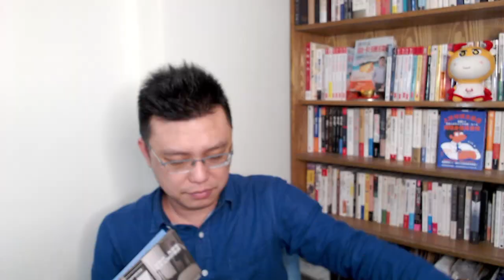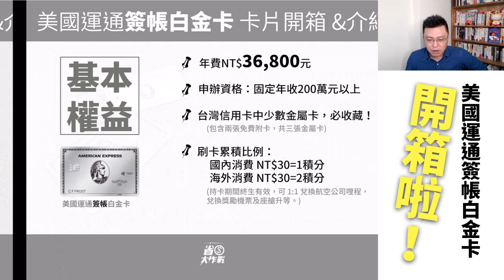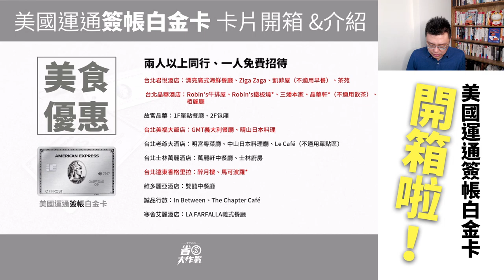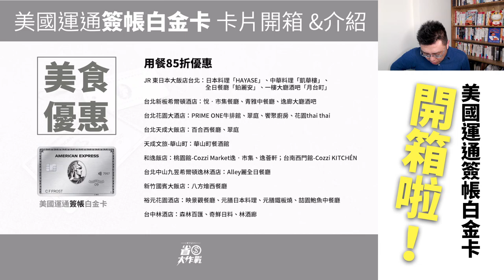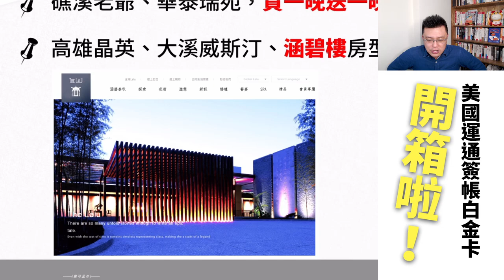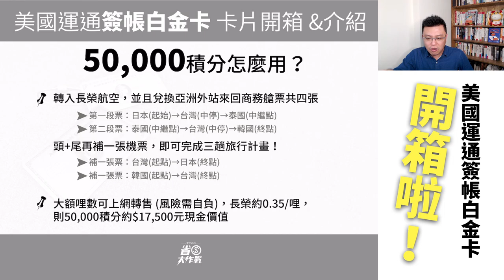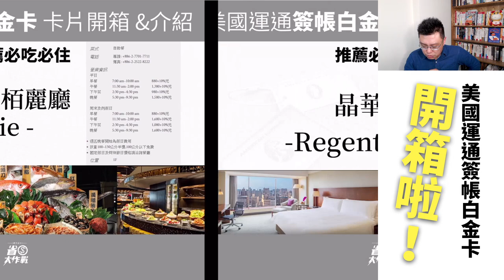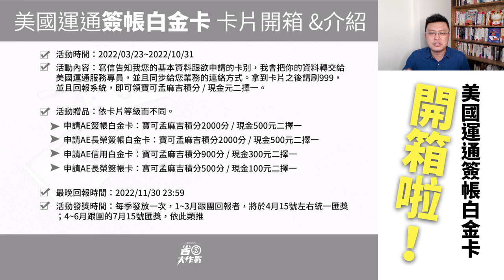【美國運通簽帳白金卡】AE大白開箱啦！& 2022年最新權益剖析！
前一陣子收到美國運通寄來的包裏，今天就整理一支影片跟大家開箱分享我的新卡－美國運通簽帳白金卡，是金屬卡喔！
00:00 影片開始
00:19 節目索引
00:42 大白完整開箱給你看
05:27 大白 vs 小白，差在哪？
06:55 美國運通簽帳白金卡「基本權益」
08:27 美國運通簽帳白金卡「開卡禮/ 滿額禮」
09:54 美國運通簽帳白金卡「美食優惠」
12:29 美國運通簽帳白金卡「住宿禮萬」
14:58 美國運通簽帳白金卡「生活類別」
16:14 美國運通簽帳白金卡「飛行禮遇」
17:38 50000積分怎麼使用最划算？
19:23 推薦必吃必住通路
19:28 推薦必吃必住通路－涵碧樓優惠分析
20:20 推薦必吃必住通路－晶華栢麗廳優惠分析
21:45 推薦必吃必住通路－晶華住一晚3300元分析
22:21 推薦必吃必住通路－大地酒店泡湯7折優惠分析
23:18 推薦必吃必住通路－台北文華東方雅閣中餐廳85折分析
26:12 結論：大白是一張正收益的卡片
[ 美國運通簽帳白金卡] 產品基本權益：
➤年費NT$36,800元
➤申辦資格：固定年收200萬元以上
➤台灣信用卡中，少數幾張金屬卡，必收藏！(包含兩張免費附卡，共三張金屬卡)
➤刷卡累積比例：每消費 NT$30=1積分(哩) / 海外消費NT$30=2積分，持卡期間終生有效，可 1:1 兌換航空公司哩程，兌換獎勵機票及座艙升等。

開卡禮 / 滿額禮：
➤新申辦首刷享「會員酬賓」積分50,000分(哩)，可兌換「亞洲線商務艙」來回機票一張！
➤限時滿額禮：指定消費刷卡滿NT$5,000，回饋NT$5,000

美食優惠：
➤晶華、君悅、美福，用餐2人5折
➤2021米其林指南：4間2人5折，8間85折，1間81折

住宿禮遇：
➤台北晶華、台中日月千禧、台南晶英，週末住宿含早餐3300元
➤礁溪老爺、華泰瑞苑，買一晚送一晚
➤高雄晶英、大溪威斯汀、涵碧樓房型升等
➤FHR( Amex Fine Hotels & Resorts ) W hotel、文華東方、香格里拉、君悅、晶華、賦樂旅居
➤希爾頓金卡會籍(板新希爾頓、時代寓所、中山希爾頓)
➤飯店高卡會籍：萬豪、希爾頓、香格里拉、麗笙，4大酒店VIP會籍
➤萬豪金卡：餐飲8折

生活類別：
➤飯店健身房：白金專屬  健身禮遇，每月4次免費使用 (台北君悅酒店 / 香格里拉台北遠東國際大飯店 / 長榮桂冠酒店(台中) / 寒軒國際大飯店)
➤高爾夫禮遇
➤指定串流平台回饋
➤每週五：美福、city’super、家樂福，網購滿額享優惠

飛行禮遇 (待疫情結束才有用處，目前為0)：
➤享全年四次機場限定區域接/送服務與不限次數免費機場停車
➤飛行禮遇 ‧ 全球支援：The Centurion Lounge， 無論主卡、附屬卡皆可與兩位同行親友，免費無限次使用；
➤無限次免費使用機場貴賓室包含：The Centurion Lounge、International American Express Lounge、Priority Pass、escape lounge、airspace lounge、達美航空貴賓室、環亞機場貴賓室(Plaza Premium Lounge)
➤國際ISOS醫療支援服務
[跟團步驟]：
➤Step01：請至寶可孟粉絲頁告知我您的基本資料跟欲申請的卡別，我會把你的資料轉交給美國運通服務專員，並且同步給您業務的連絡方式。
➤Step02：核卡首刷，把卡片正面照 (卡號請上馬賽克)  跟簽單 / 未出帳截圖回報系統
➤Step03：寶可孟會在八週之內把獎品給您。

粉絲頁私訊格式：
➤主旨：參與2022年美國運通揪團活動！
➤內文：我是_______(請填本名)，我想申請_____________(請填卡別)，我的連絡電話____________(你的手機)，我的Email是____________________，請把美國運通業務員的資料給我，感謝！

我會在收到您的來信私訊後，註記您的申請資料，並且持續追蹤。請務必要在拿到卡後回報系統，我才能夠給獎！